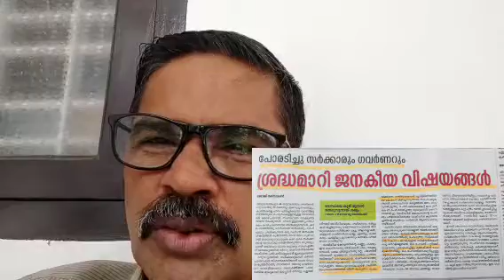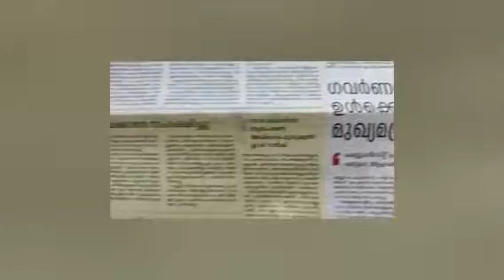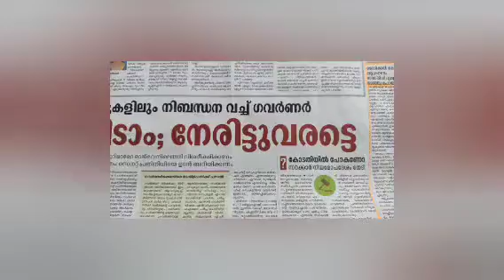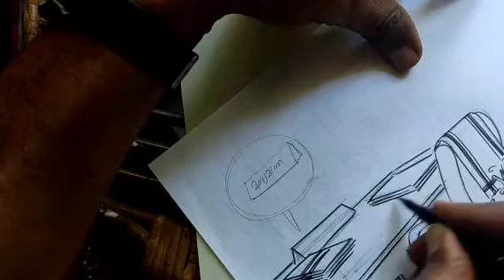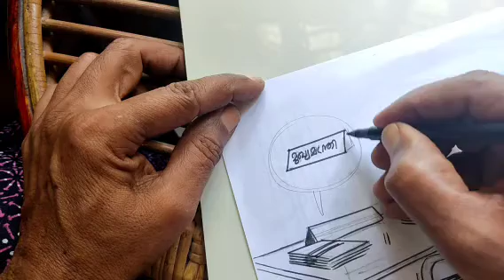'GOVERNOR PINARAYI WAR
This video includes the drawing of face and its various expressions which will be useful for beginners in cartoon.

New video will be uploaded on every Wednesdays and Saturdays. by YouCut